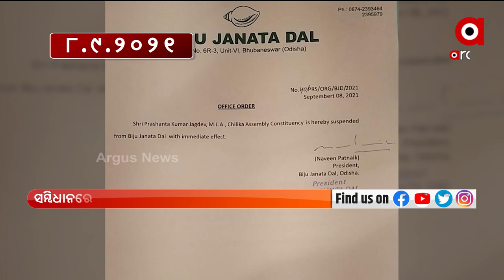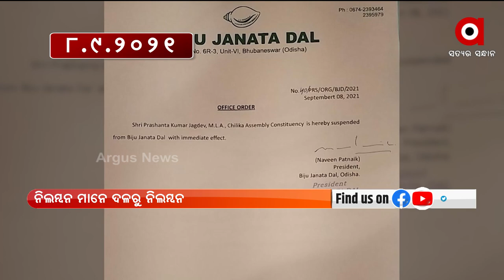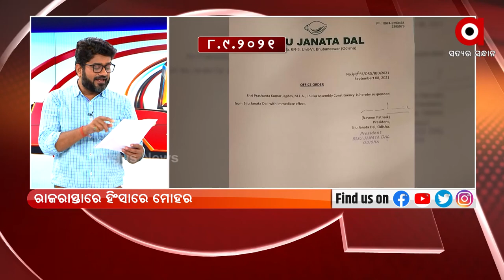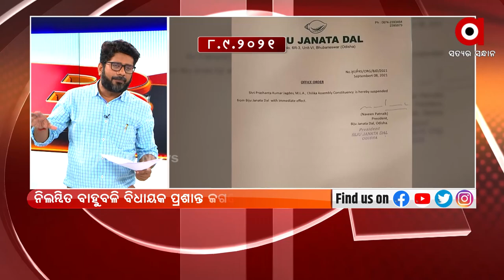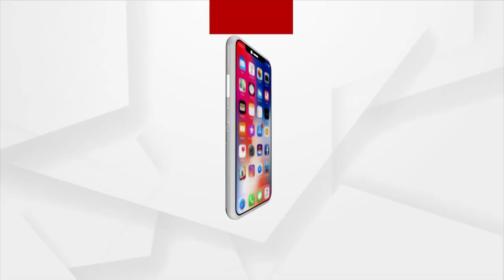ମୁଖବନ୍ଧରେ ଅହିଂସା, ହିଂସାରେ ମୋହର